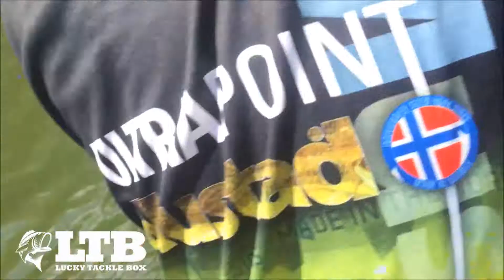First Boat Launch plus PB Striper Catch!!!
After working on preparing our boat since December, we finally took out "Tha Hookah" on its first voyage to Lake Arthur in Moraine State Park! Tha Hookah met our expectations and more on its first trip. The Johnson 20 hp outboard ran great and the old hummingbird foot control trolling motor did an amazing job positioning our boat where it needed to be to catch fish! As for the fishing part of our trip, I (Adam) caught a huge Striper which is my biggest to date. Other species caught in this video are blue gale and crappie. We both lost a few largemouth as well.